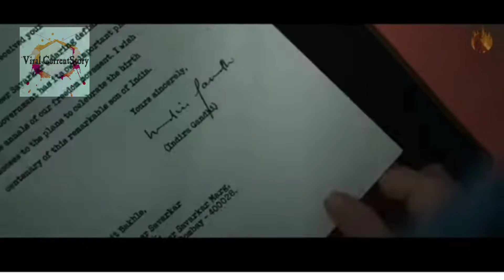Kangna Ranaut की movie emargency first look trailer | इंदिरा गांधी बनी कंगना पेहचाना मुस्किल